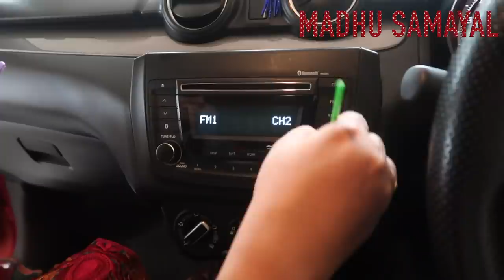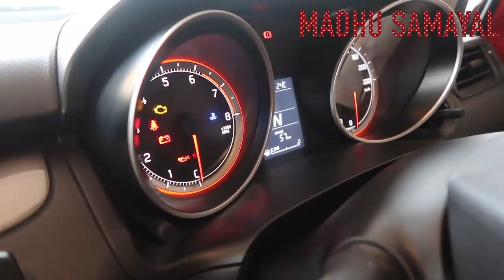Car Cleaning with just Rs.10/Complete guide/Tips & Tricks of cleaning car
Hi friends, this video is about detail guide on cleaning car with simple methods and few hacks to clean car with inexpensive tools and products.